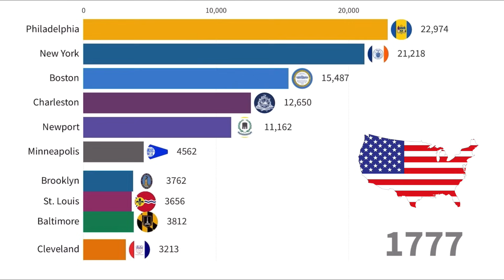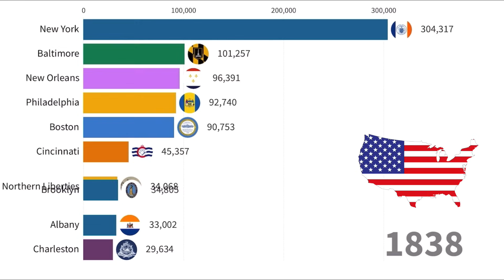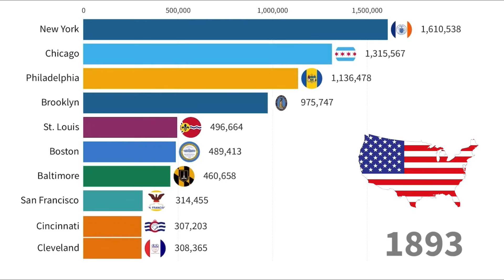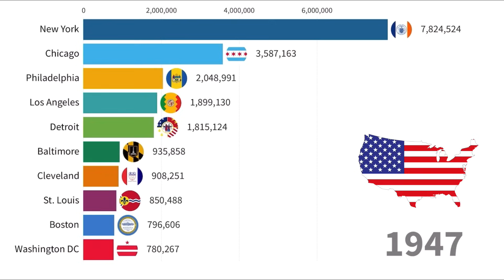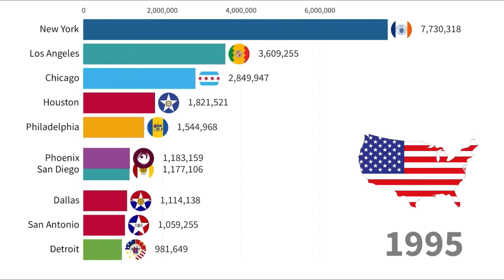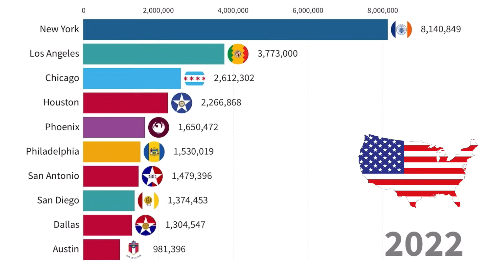Largest Cities in US by Population 1776-2023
1854-Northern Liberties and other small towns incorporated into Philadelphia.
1898-Brooklyn incorporated into New York City